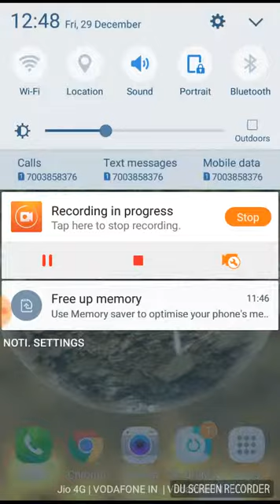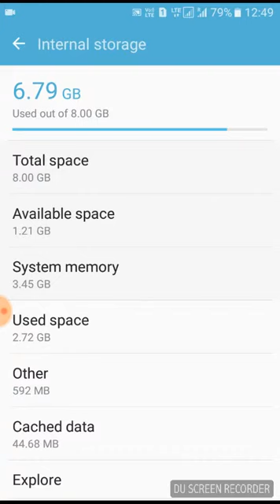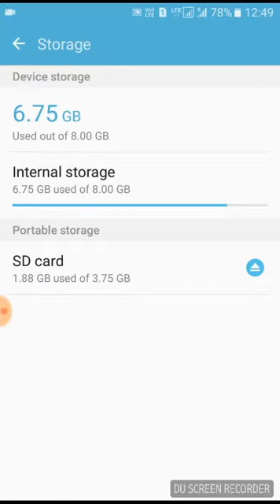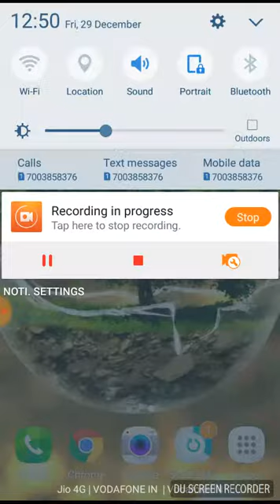trick to resolve android mobile hanging problem.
low internal storage phones hanging problem